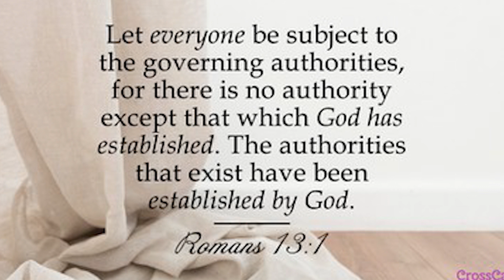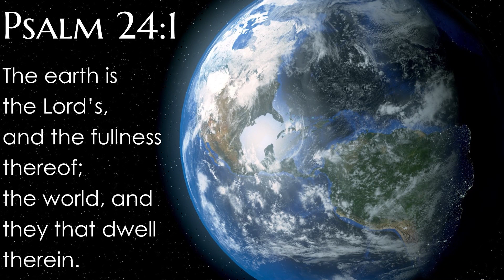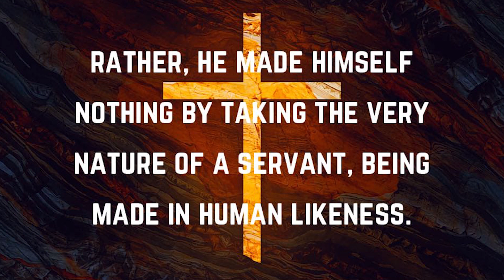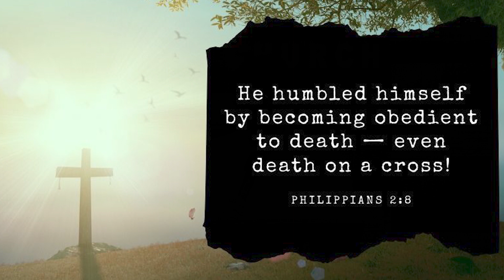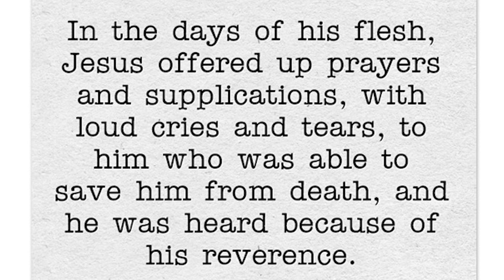Submit yourselves under the authority of God , ದೇವರ ಆಧಿಕಾರದ ಕೆಳಗೆ ತಾಗ್ಗಿಸಿಕೊಳ್ಳಿ